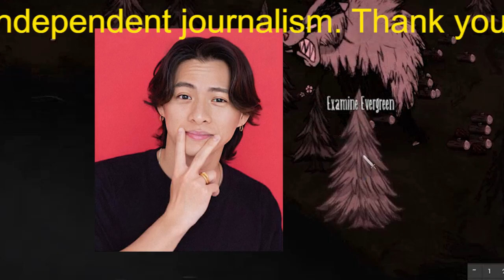【平野紫耀】キンプリ脱退 平野紫耀さんの再出発応援で“真っ赤にライトアップ” 名古屋の中部電力 MIRAI TOWER ファンの有志が企画 オアシス21も深紅に